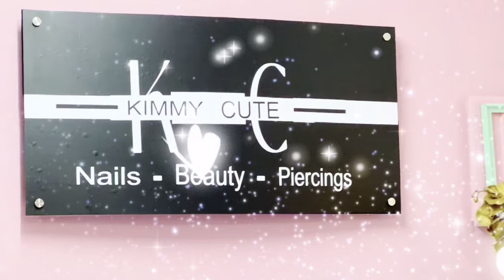How to: Refill + Gel polish + Rhinestones (EPISODE 4)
Musician: LiQWYD